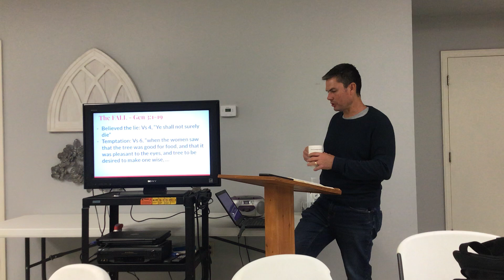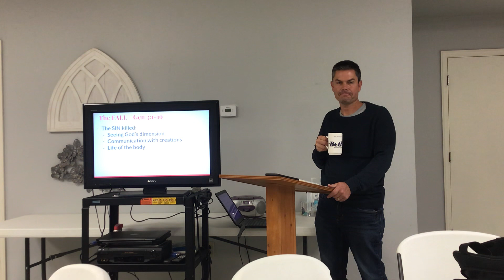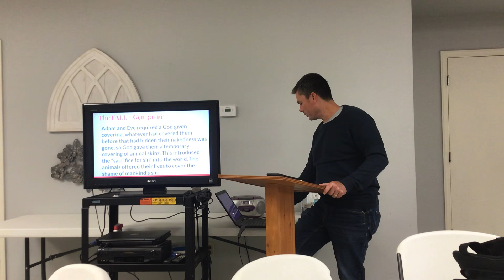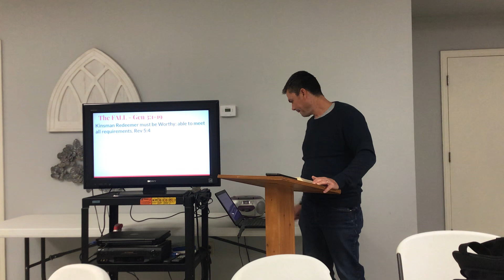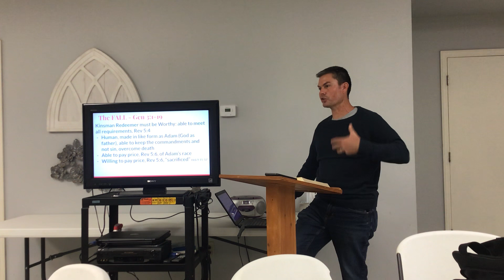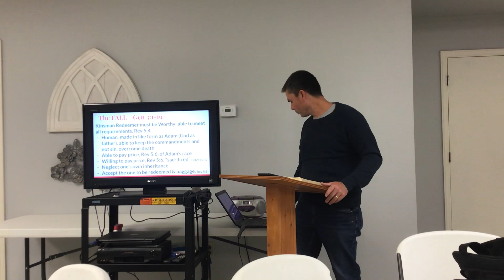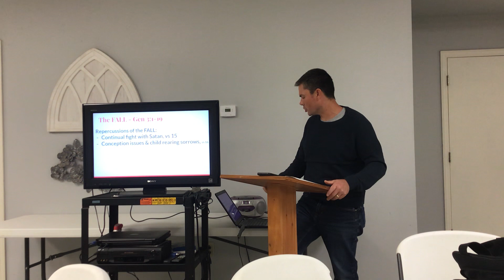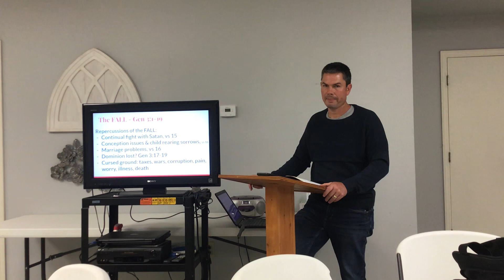November 15, 2023 The Fall, Gen 3